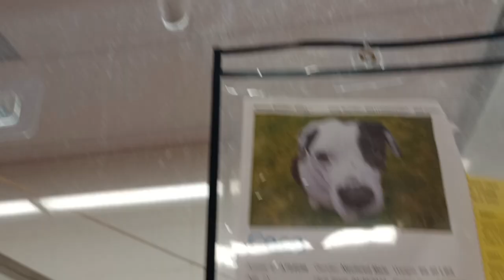Coco 7y A794696 kennel 53 pod 2 PACC shelter no treats ~ok 4 her she turns her back on me & rests935